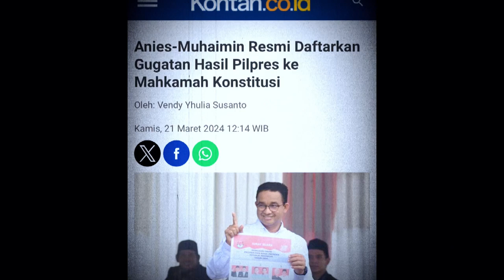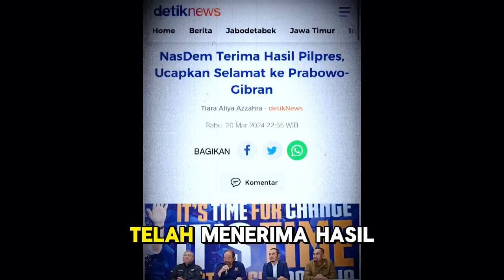TERBONGKAR!! ALASAN SURYA PALOH TINGGALKAN ANIES